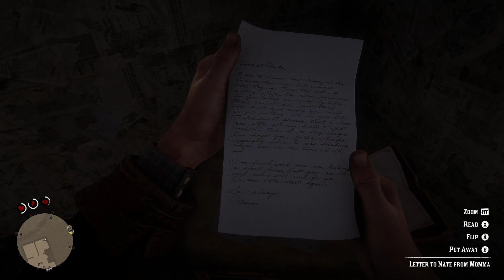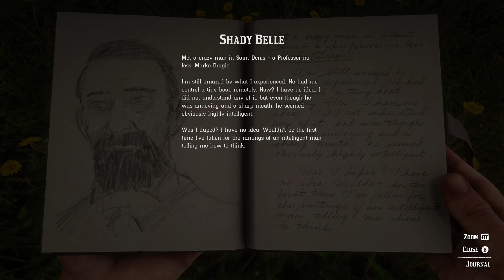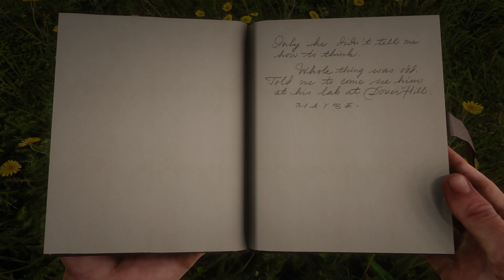MYSTERIOUS RADIO WAVES 🦅 RED DEAD REDEMPTION 2 #29 (WALKING OUT THE GAME WITHOUT COMMENTS)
Get ready to plunge into the cruel and merciless world of the Wild West in the action adventure Red Dead Redemption 2.
You will find yourself in the shoes of Arthur Morgan,a member of the Van der Linde gang,who is forced to fight for survival in the difficult realities of the late 19th century.
The game takes place in 1899,when the law was almost non-existent in the wild prairies,and the price of human life was negligible.
The main character Arthur Morgan has been robbing and banditry with his gang for many years.But after another robbery,which ended in a bloody shootout,the whole gang found themselves in disgrace.Now there is a difficult struggle for survival.
Explore the vast open world of the Wild West — ride horseback,hunt wild animals,change the main and additional weapons.You choose your own path — an honest law-abiding citizen or a ruthless criminal who has all the means to achieve his goal.
The game features a wide range of different activities in the spirit of westerns.

Developer:Rockstar Games
Publisher:Take-Two Interactive
Release date:2018,2019
Genres:Third-person shooter,First-person shooter,Action adventure,Western
Platforms:PlayStation 4,Xbox One,Windows
Game modes:Single-player,Multiplayer